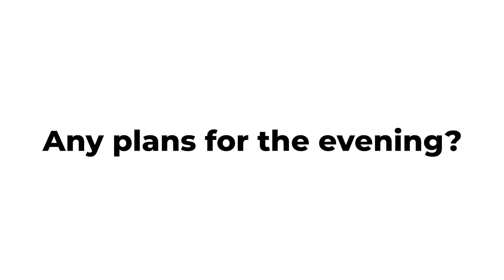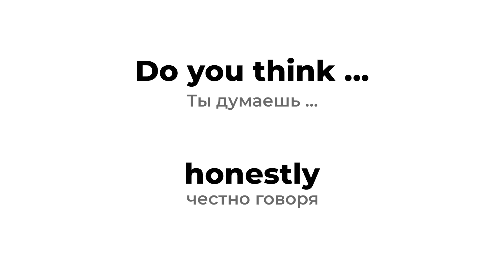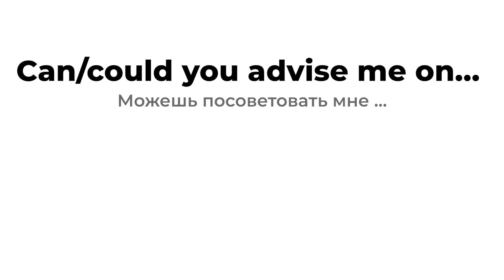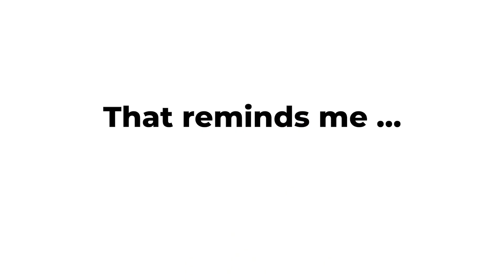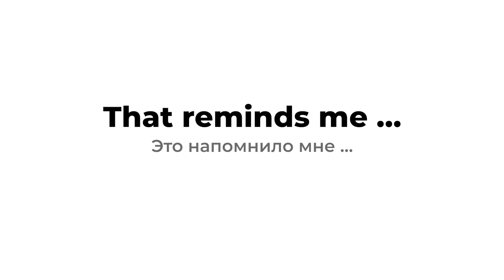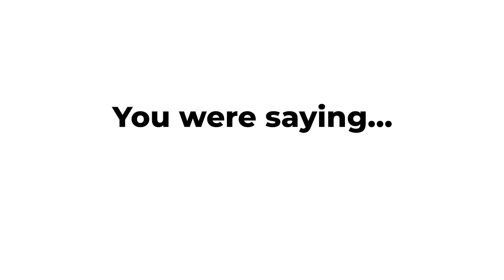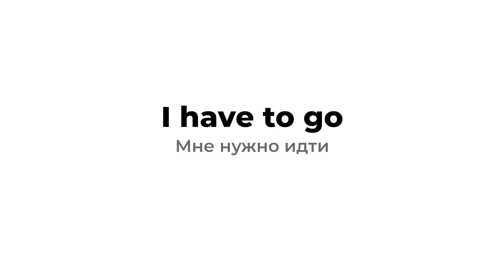10 ФРАЗ ДЛЯ СВОБОДНОГО ОБЩЕНИЯ НА АНГЛИЙСКОМ за 9 мин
Разговорный английский можно услышать повсюду и зная лишь классический школьный язык, вы не сможете легко общаться с носителями. В этом ролике вы выучите 10 разговорных фраз на английском языке.

00:00 - вступление
00:31 - Any plans for the evening?
01:34 - Wanna join us?
02:39 - Do you think …
03:28 - Can/could you advise me on…
04:28 - Speaking of / about …
04:58 - That reminds me …
05:34 - уроки английского в школе Инглекс
06:22 - You were saying…
07:18 - Where were we?
07:42 - I have to go
08:12 - Catch you later!

Ведущий -  @ProEnglish